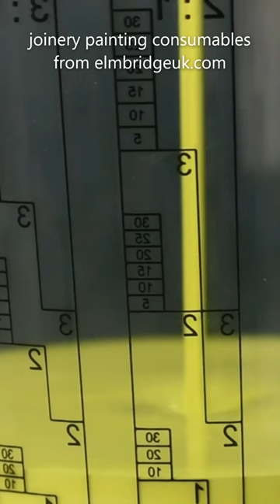Joinery Spraying & Painting Consumables From Elmbridge UK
Elmbridge UK - a one-stop-shop for professional interior/exterior joinery  coatings, spray equipment/facilities AND all of your consumable and PPE needs.